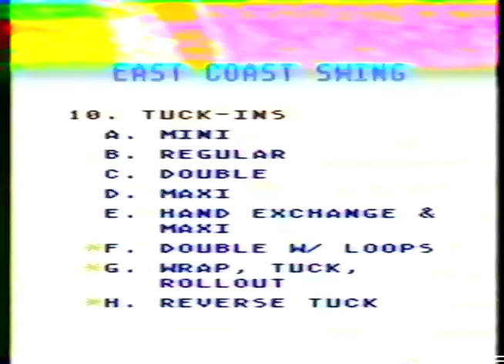t4 16 ECS Dishrag